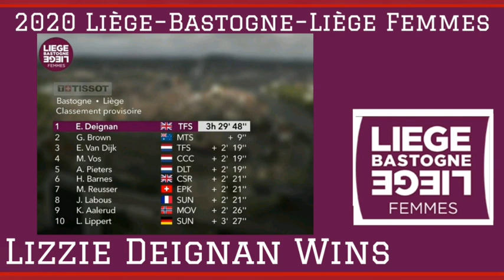2020 Liège-Bastogne-Liège Femmes | Lizzie Deignan Wins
2020 Liège-Bastogne-Liège Femmes.

Lizzie Deignan from England (GB) and Team Trek-Segafredo wins from a solo breakaway at 30km to go. Second was Australia's Grace Brown and Ellen van Diyk third.

She was in a nine-rider group, that led with over 50km to go. Deignan made her successful break on the Côte de La Redoute, opening a gap of approximately 75 seconds.

On the Côte de la Roche-aux-Faucons, Grace Brown dropped the rest of the group to chase Deignan, but she crossed the finishing line for second 9 seconds back. Deignan's teammate Ellen van Dijk in a bunch sprint was third.

Deignan was quoted saying "I think the nicest thing about this team is that we are allowed to race on instinct and not to fear failure. I thought, I need to be over La Redoute before Anna (van der Breggen)and Annemiek (van Vleuten) and Elisa (Longo Borghini). So I just raced on instinct. “It was really horrible, (approaching the finish). In the end, I decided to try to chase the motorbikes in front of me rather than think about her behind me, because mentally it is just cracking you when you think like that. I knew that she would descend faster than me, so I was just praying the line would come quicker.”

General Classification

1
Elizabeth Deignan (GBr) Trek-Segafredo Women 3:29:48
2
Grace Brown (Aus) Mitchelton-Scott Women 0:00:09
3
Ellen Van Dijk (Ned) Trek-Segafredo Women 0:02:19
4
Marianne Vos (Ned) CCC-Liv
5
Amy Pieters (Ned) Boels Dolmans Cyclingteam
6
Hannah Barnes (GBr) Canyon-Sram Racing 0:02:21
7
Marlen Reusser (Swi) Equipe Paule Ka
8
Juliette Labous (Fra) Team Sunweb Women
9
Katrine Aalerud (Nor) Movistar Team Women 0:02:26
10
Liane Lippert (Ger) Team Sunweb Women 0:03:27
11
Demi Vollering (Ned) Parkhotel Valkenburg
12
Floortje Mackaij (Ned) Team Sunweb Women
13
Elise Chabbey (Swi) Equipe Paule Ka
14
Ruth Winder (USA) Trek-Segafredo Women
15
Soraya Paladin (Ita) CCC-Liv
16
Ashleigh Moolman-Pasio (RSA) CCC-Liv
17
Cecilie Uttrup Ludwig (Den) FDJ Nouvelle-Aquitaine Futuroscop
18
Marta Cavalli (Ita) Valcar-Travel & Service
19
Katarzyna Niewiadoma (Pol) Canyon-Sram Racing
20
Kristen Faulkner (USA) Team Tibco-Silicon Valley Bank
21
Mikayla Harvey (NZl) Equipe Paule Ka
22
Tatiana Guderzo (Ita) Ale' BTC Ljubljana
23
Margarita Victoria Garcia Cañellas (Spa) Ale' BTC Ljubljana
24
Chantal Van den Broek-Blaak (Ned) Boels Dolmans Cyclingtea
25